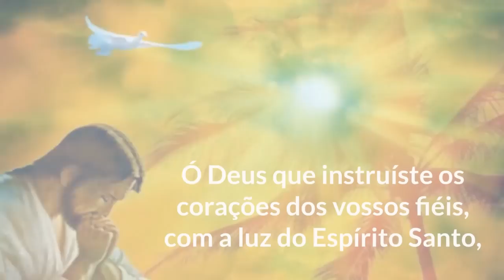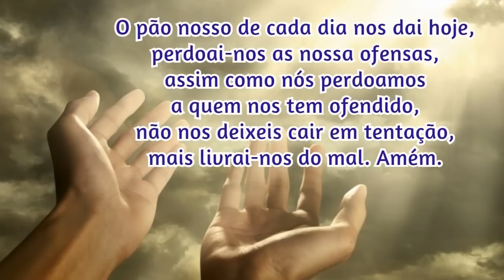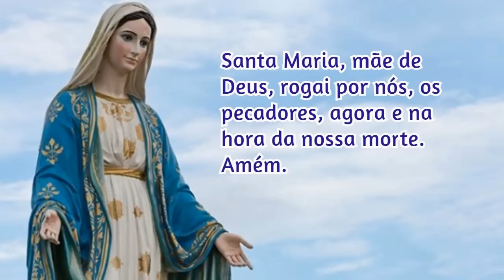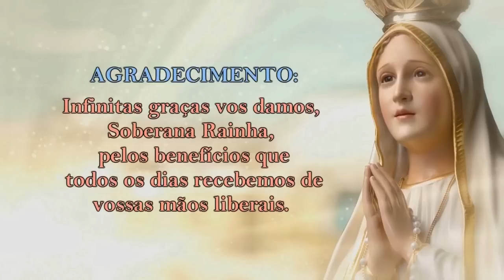12/08/2022 ORAÇÃO do TERÇO - Mistérios Dolorosos - Terças e Sextas